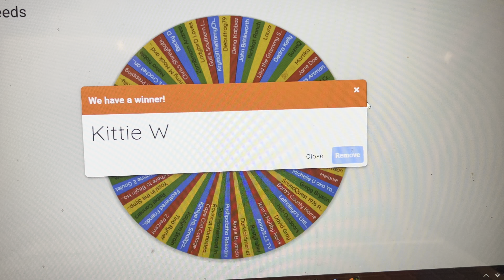March 1st wheel of seeds winner